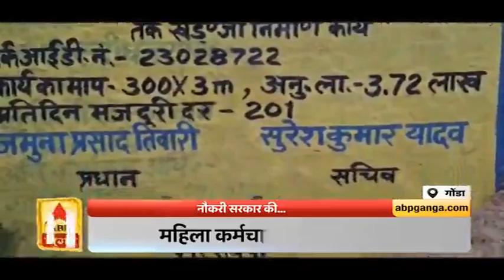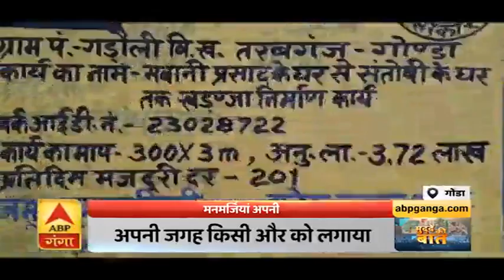बिना काम किए तनख्वाह पाने में कामयाब हैं यूपी के कर्मचारी | Mudde Ki Baat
गोंडा में सरकारी नौकरी का मजाक जानबूझ कर बना दिया गया है या फिर अनजाने में कह पाना मुश्किल है लेकिन मामला ऐसा है जो आपको सोचने पर मजबूर कर देगा. यहां एक महिला कर्मचारी बिना काम किए अपनी तनख्वाह निकाल पाने में कामयाब है. ये एक ऐसा मामला जो सीधे-सीधे भ्रष्टाचार से जुड़ा है. जिसकी जड़ें कहां तक है, यही खोजना बाकी है.